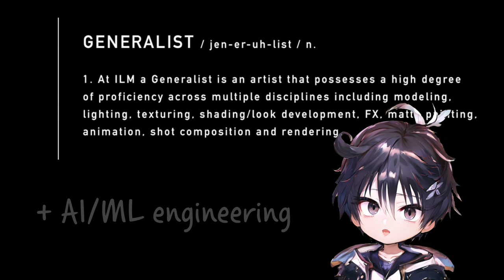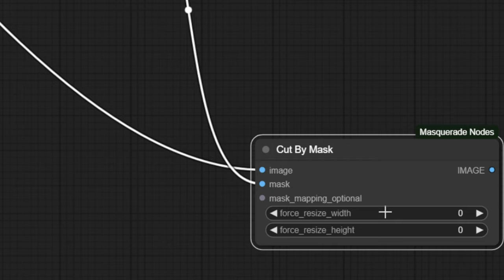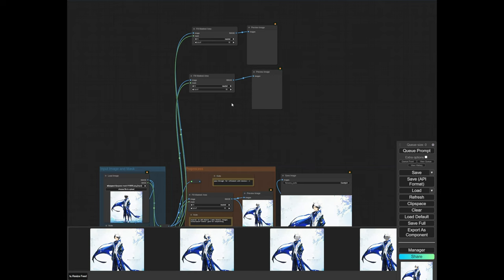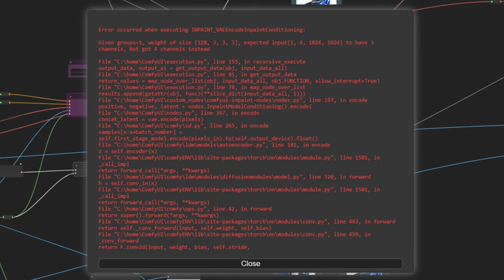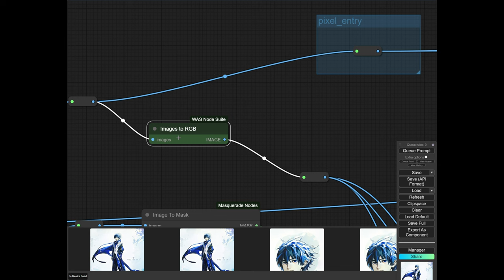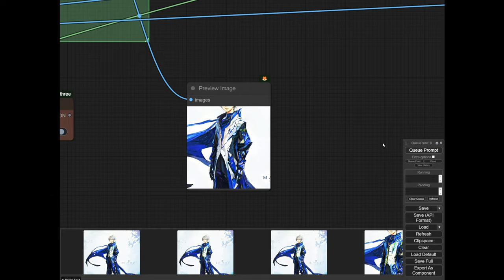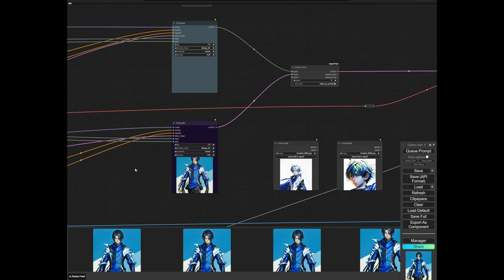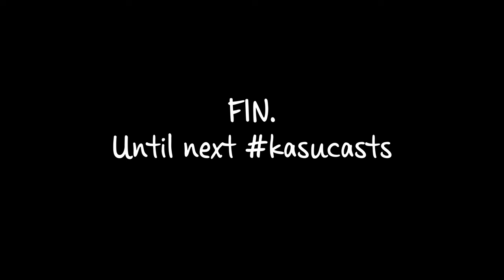Kasucast #22 - Stable Diffusion: High-resolution advanced inpainting ComfyUI (rgthree, IP-Adapter)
I am joining StabilityAI in April 2024. Thanks for all the channel support!

This is a video about high-resolution advanced inpainting in ComfyUI. First, I show the differences between low-resolution and high-resolution inpainting. Afterwards, I integrate in the Acly inpaint nodes as well as the Fooocus inpaint model patch for SDXL. Alternatively, I show methods that don't use Acly's inpaint nodes to pre-process the image mask area as well.

Then, I show how to use IP-Adapter attention masking along with the high-resolution mask to transfer clothing. Interspersed throughout the video are rgthree node integrations for workflow debugging and context switching.

Time stamps
00:00 Introduction
03:24 Resizing the image
05:04 Checking image size
07:00 Default mask
08:12 Preview bridge
09:23 Canvas tab
11:35 Naive inpainting
13:48 Issues with naive inpainting
15:06 Mask to region
16:34 Cut by mask
19:04 Resizing the crop image
19:47 Resizing the crop mask
20:45 Encoding the masked crop
21:48 Comparing naive and high-resolution inpainting
22:44 Compositing ksampler crop back onto the original image
25:40 Checking the robustness of the high-resolution inpainting workflow
27:32 Image blend by mask
27:56 Image downsampling on the composite
29:30 Acly's ComfyUI inpaint nodes (overview)
30:56 Acly's pre-process workflow
33:20 Fill masked options
34:38 Blur masked area
36:16 Fast inpaint
36:50 Outpainting with SDXL
41:44 Fill masked area (setup) with high-resolution inpainting
43:04 Rgthree nodes introduction
46:04 Fill masked area (visualize)
46:52 Integrating Fooocus patch
49:00 Tensor size mismatch error
50:16 Adding ControlNet depth
51:58 Rgthree bypass node on ControlNet depth
53:00 Adding ControlNet depth to the Fooocus patch workflow
54:06 Fill masked area integration
55:06 Comparing results with Acly pre-process
56:10 Image to mask error + fix
59:02 Fill masked area (blur)
59:36 Alternative blur method
01:00:34 Image composite masked
01:02:08 Fast inpaint
01:03:12 IP-Adapter overview
01:04:12 Removing redundant nodes
01:06:14 Series workflow (fill masked area)
01:07:40 Series workflow (blur masked area)
01:08:22 Group bypass/muter
01:09:12 Series workflow (fast inpaint model)
01:09:42 IP-Adapter crash course
01:11:20 Bypassing the IP-Adapter
01:12:20 Using high-resolution fast inpaint to remove objects
01:13:16 Applying reference image to high-resolution inpainting workflow
01:15:48 Integrating attention masking to the IP-Adapter inpainting
01:16:36 Why do we need double masking (attention + normal)?
01:18:06 Using IP-Adapter with multiple reference images
01:19:32 Addressing the opacity blend issue
01:20:48 Applying ControlNet to IP-Adapter
01:21:22 Adding pre-processing methods to IP-Adapter
01:22:29 Using multiple reference images for IP-Adapter
01:23:44 Compositing images inside ComfyUI (Canvas Tab)
01:26:48 Switch nodes (Comfy Impact)
01:29:16 Rgthree bookmarks
01:30:28 Pad image for outpainting
01:31:12 Integrating image padding into high-resolution inpainting workflow pt.1
01:31:44 pt.2
01:32:56 Outpainting from a bust-up image
01:34:20 Context nodes (rgthree)
01:35:52 Context switch (rgthree)
01:38:32 Replacing switch any with context switch
01:39:52 Toggle control system basics
01:41:40 Toggle between txt-2-img and high-resolution inpainting
01:43:12 Linking state across groups with relay node
01:44:20 Fixing the one-way relay issue

Images/processes may be fabricated and therefore not real. I am unaware of any illegal activities. Documentation will not be taken as admission of guilt.